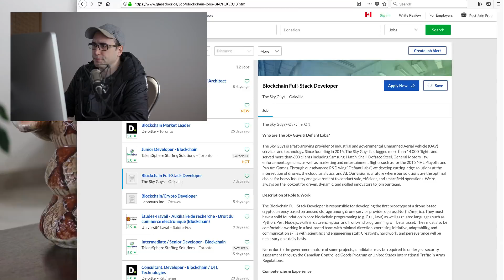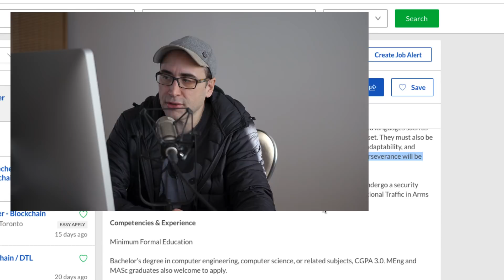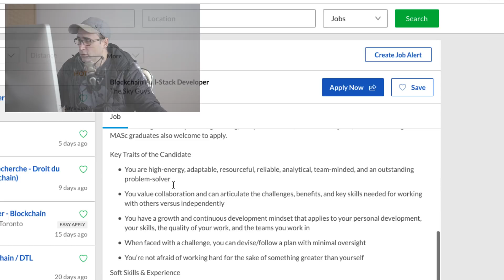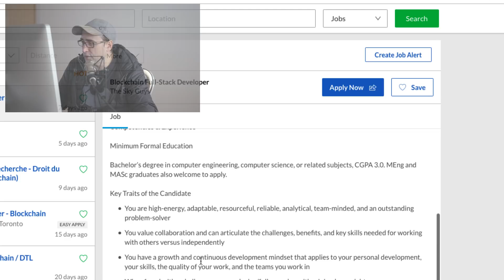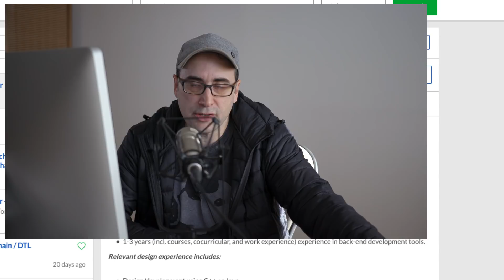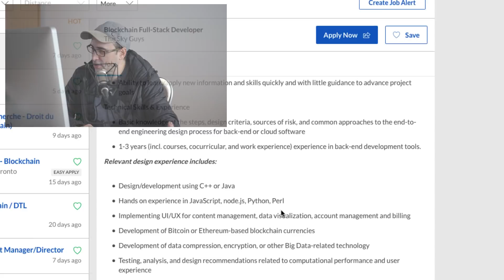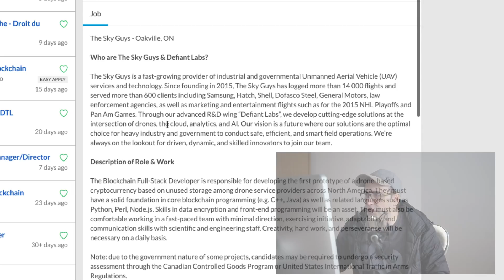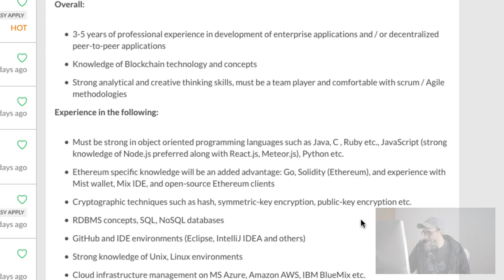Looking at BlockChain Jobs in 2018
Given the big moves in the cryptocurrencies this year (Bitcoin, Ethereum, LiteCoin etc,) I figured there must some programmer / developer jobs in blockchain!

... So I checked out a job site to see what was out there and what skills companies involved with blockchain are looking for.

In terms of programming languages, it’s not just C++. There is a demand for a whole slew of languages including:

    Python
    Java
    JavaScript
    Perl

… And others.

So when looking for blockchain related jobs, knowing the core of programming, regardless of the language, is the first step. This will make you a much more valuable asset if you know your fundamentals well, so you can jump in and learn whichever language that is needed to do the job.